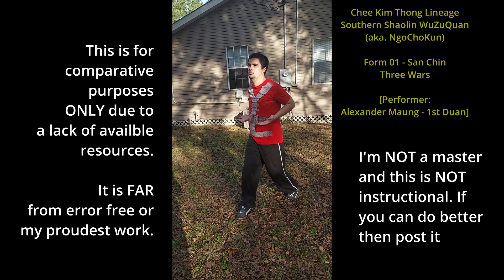WuZuQuan - 01 - SanChin (CKT lineage)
Southern Shaolin Five Ancestor Fist - Style
Nan Shaolin Wu Zu Quan (Ngo Cho Kun)
Form 01 - San Chin (tl: Three Wars)

"Why did you post it if it isn't perfected?"
You'll spend your whole life JUST perfecting San Chin. Because I'd rather people have a bastardized idea of what the forms look from 'some guy' rather than clutch my pearls and let the style have no frame of reference because I was being a perfectionist.  I don't hold my performance in high regard especially.

I may post a signifigantly more polished version later, but this is my way of not letting the information be forgotten by time and providing a 'wall' to bounce off of.  My mistakes are my own; hopefully at the least someone can figure out what techniques I was attempting to venerate and improve upon thereof.  I'm a big fan of reverse engineering. That being said, conceptually, I have done my best to maintain what my teachers have taught me with minimal improvisation.